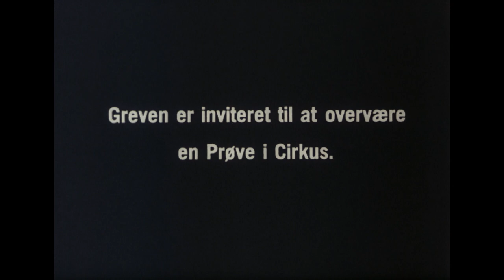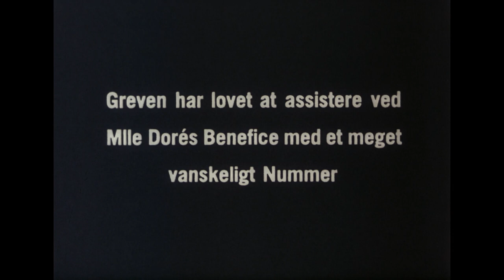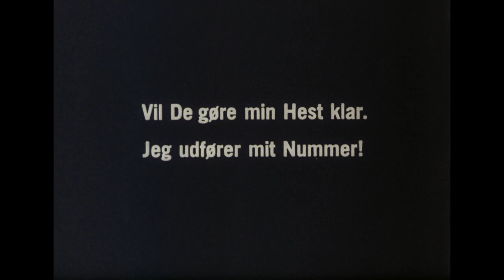The Great Circus Catastrophe (1912) [English subtitles] / Dødsspring til hest fra cirkuskuplen